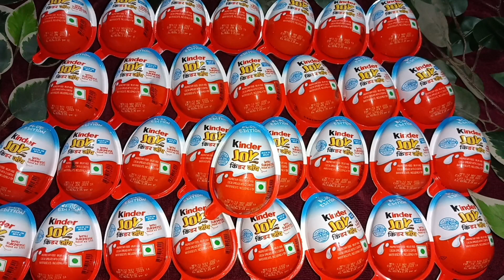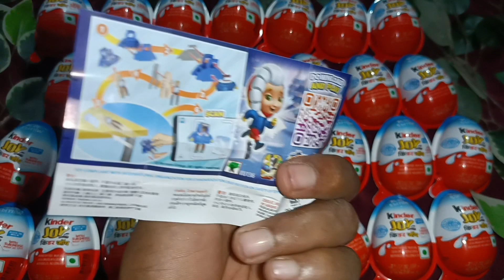100 Yummy Kinder Surprise Egg Toys Opening - A Lot Of Kinder Joy Chocolate ASMR || part- 62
100 Yummy Kinder Surprise Egg Toys Opening - A Lot Of Kinder Joy Chocolate ASMR || part- 62